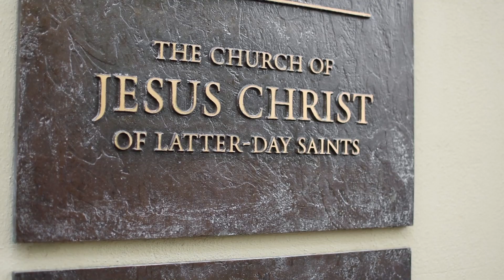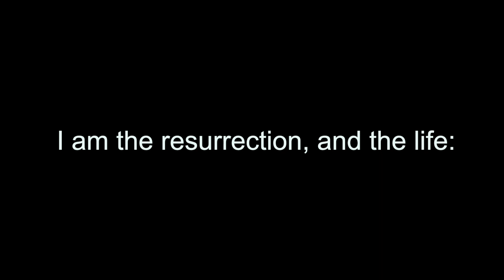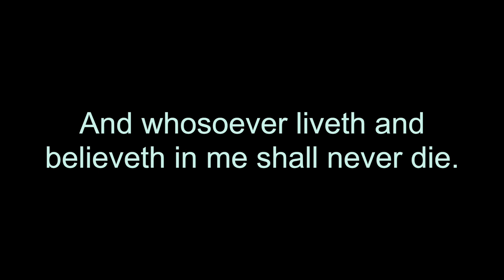Temple Square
wandering around the temple grounds, in the rain. It was beautiful.

Be Still My Soul by Jadon Lavik